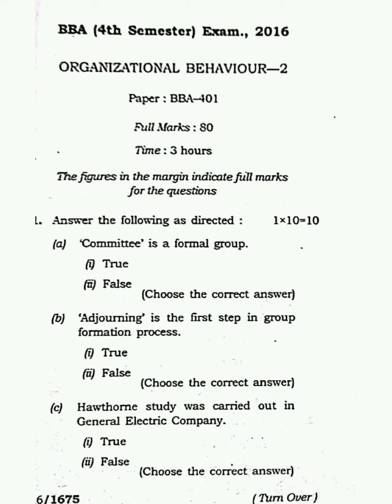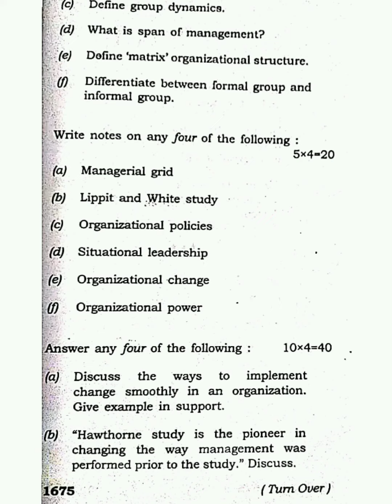Organisational Behaviour B.B.A. 4th Semester 2016 Tripura University Question Paper